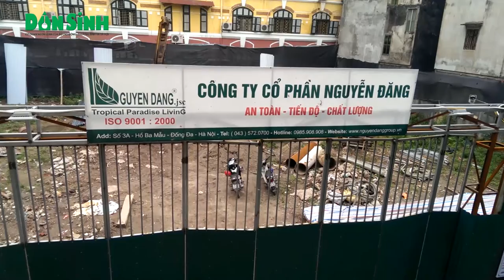Xe quá khổ, quá tải đêm đêm trở lại đại náo Thủ đô ?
Daily news - Phi như bay, bất chấp đèn đỏ, chui vào ngõ nhỏ lúc nửa đêm… là những hình ảnh được nhiều người dân Thủ đô phản ánh tới Báo Lao động và Xã hội (baodansinh.vn) về hoạt động của các xe quá khổ, quá tải bắt đầu có dấu hiệu trở lại đại náo Thủ đô vào ban đêm.